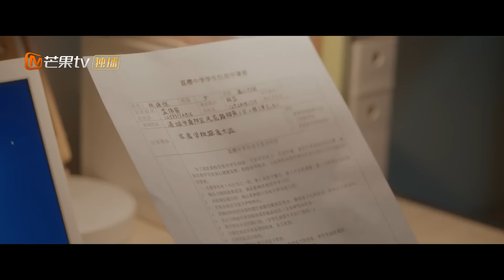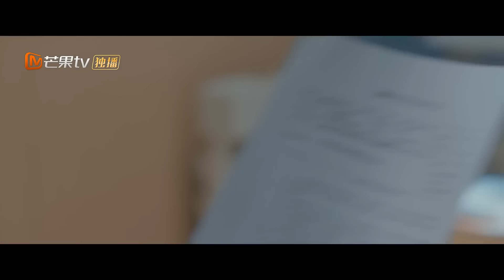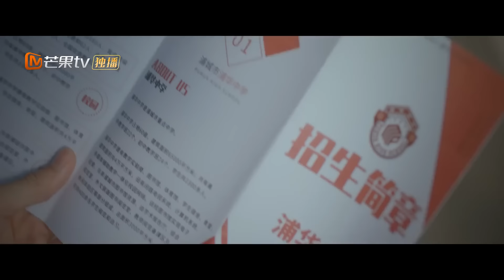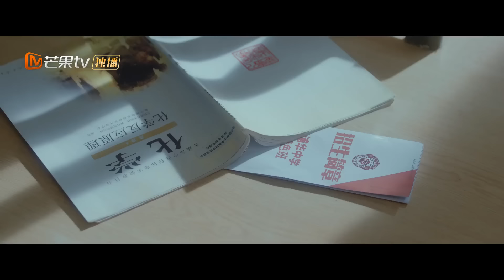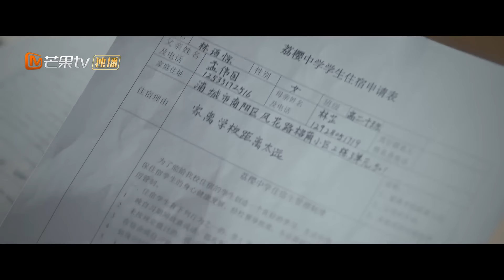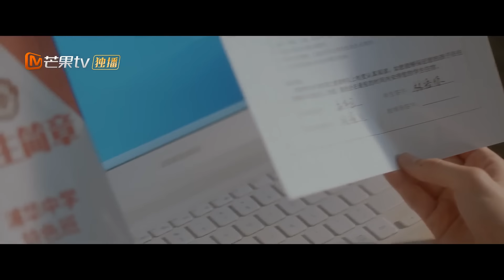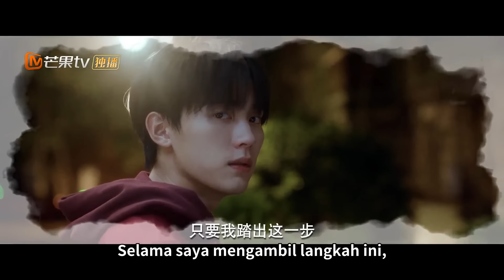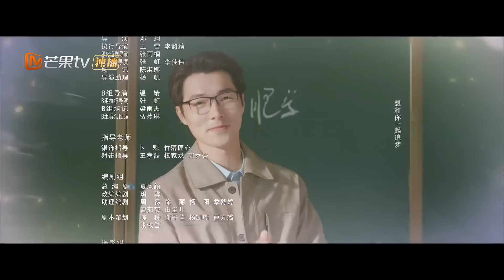【INDO SUB】Kau Adalah Harapan EP05 | You Are Desire | MangoTV Indonesia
【Synopysis】
Lin Yujing(ZhuangDafei) dan Shen Juan(ZhouYiran) tumbuh bersama dalam cinta! Datang dan dengarkan kisah cinta kampus mereka!